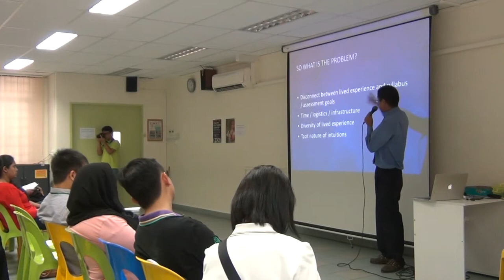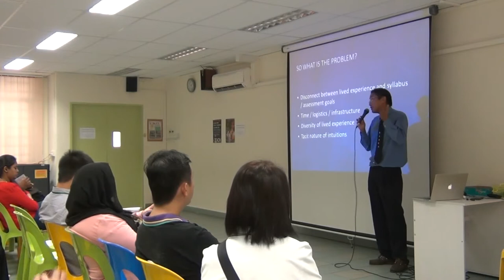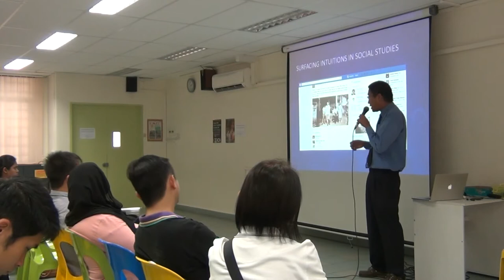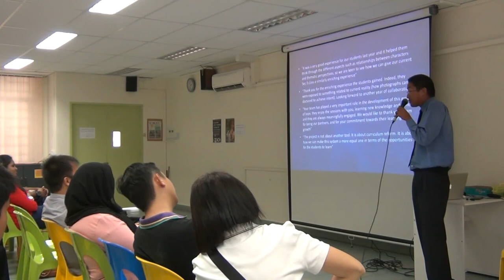Six Learnings Disciplinary Intuitions keynote at Humanities Sharing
this was the keynote i was kindly invited to give to about 100 Humanities teachers, during the 5th annual sharing session hosted by Fajar Secondary School.